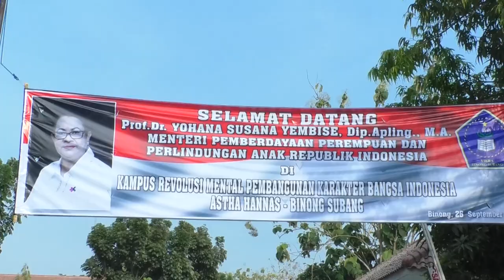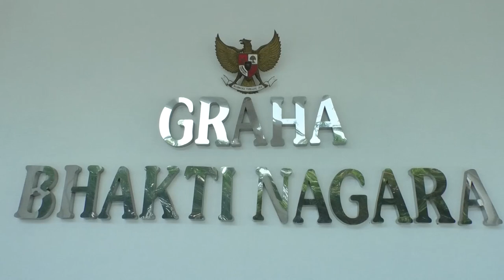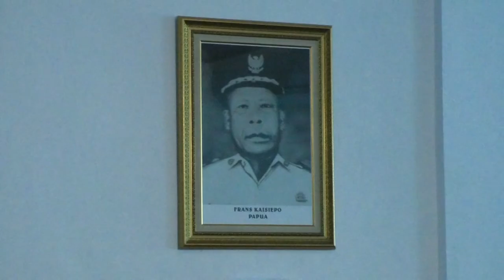PERESMIAN GEDUNG FRANS KAISIEPO OLEH MENTERI PPPA YOHANA SUSANA YEMBISE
Acara Peresmian Gedung Frans Kaisiepo Astha Hannas oleh Menteri Pemberdayaan Perempuan dan Perlindungan Anak Republik Indonesia Prof Dr. Yohana Susana Yembise Dip. Apling., M.A.